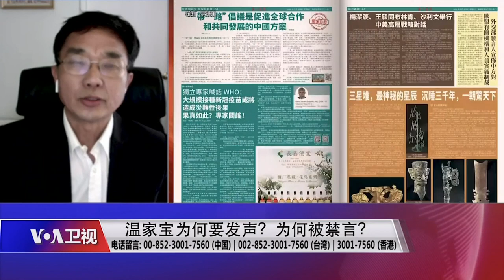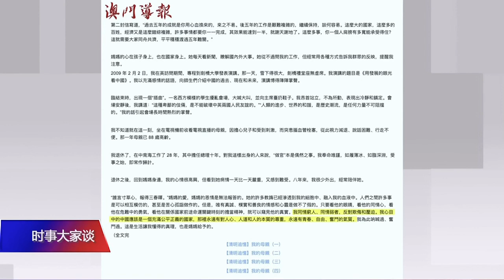【吴祚来：温文遭封杀 中共高层的言行受完全控制】4/21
政论作家、独立学者吴祚来： 这篇文章我看了。从文本上来讲，它是一篇中规中矩的范文，或者是纪念母亲的一篇优秀文章。里面并没有什么的政治敏感，所谓的公平正义这个概念，也是公认的核心价值里面已经有的。所以文章没有严重的政治敏感词，所以不构成政治封杀。当然它的倾向性是非常明显的，他的母亲是1921年出生——我们都知道共产党的话语体系，更多人会感恩党对他的培养。温家宝是一个词没有，他很多时候都刻意回避政治的高大上和政治正确。这是他的一个政治人格，和中共极左的力量是完全不同的。因为温家宝一直反对文革，一直主张政改。从1986年他进入赵紫阳的政改小组，他主持党政分离的专题，对他的影响是非常大的。所以他一直都强调政治改革和普世价值。他某种意义上来讲是中南海里的公知，所以引起公知界和整个社会对他的好感。所以这篇文章发了之后，人家会从这样一个角度去认为可能是因此而封杀他的这篇文章。我的分析不是这样。这是因为中共的发表政策，就是中共的政治局委员以上的行动或者发表文章，都有它严格的规则。我们都知道习上台之后当核心了，所以以前高级领导人的行踪、消息、文章都必须经过中央办公厅，或者是西办批准之后才能公开报道。江泽民曾经在扬州游玩，但是只能是一些游客拍下之后在自媒体上传播。官方媒体没有批准，不允许发表。当时扬州有报纸转载了，公开转载的时候就被内部处理。所以中共在这个方面已经升级对高层领导人言行的全部控制。这是因为江泽民时代干涉太多、胡温时代干涉太多，现在给他一个反制。实际上是因为江泽民才造成这种全网封杀。
相关视频
时事大家谈: 温家宝为何要发声？为何被禁言？

**通过Podcasts收听收看美国之音**